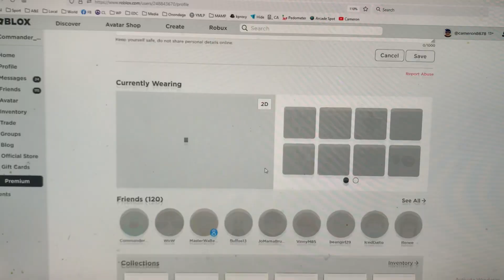Roblox Phantom Forces #6